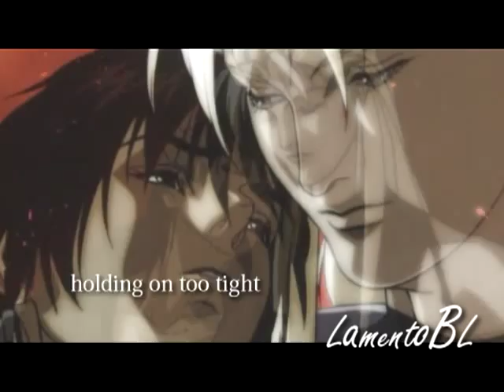Ai no Kusabi - Black and white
This is my first vid about Ai no Kusabi, this song made me think of Riki and Iason.
In my opinion, Ai no Kusabi is one of the greatest animes of all time, Ai no kusabi is very emotional for me.

***youtube disclamer***
"under youtube act 432 all rights go to the rightful owners and and companies no money was made in the making of this video or uploading to youtube this was a fan made video by a select mount of people and no rights are held by any one of the parts all rights go to respected owners"